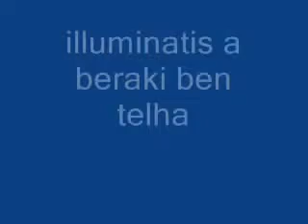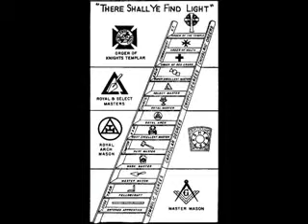‫الجزائر - google earth يفضح المسانوية في الجزائر‬‎ -